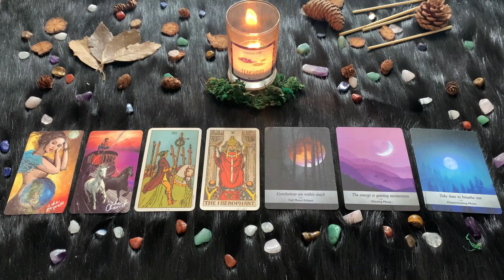| Domenica 11 Aprile 2021| Oroscopo Paolo Fox Le previsioni segno per segno! Cosa succederà oggi?